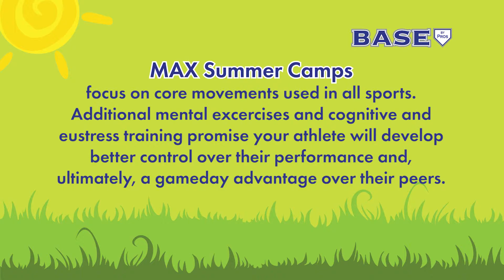BASE by Pros 2019 MAX Summer Camps (Testimonials)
DATES: July 15-19 & August 12-16
9am-3pm pick up (8:30am drop off)

COST: $199 per camper/week ($50 per camper/day)

WHERE: Meadowdale Playfields (Field #3)

Bring your own lunch, snacks will be provided.

BASE by Pros MAX Camp will train your athlete to master their movements, their mindset, and their self-motivation.

• Through core movements used in all sports (i.e. body movement, locomotor, and object control) your athlete will develop a stronger base to excel in any sport.
• Through mental exercises (i.e. anxiety, failure, self-talk, mental imagery) your athlete will develop an advantage over their peers.
• Through cognitive and eustress “good stress” training, your athlete will be prepared to control their performance.

Activities will include:

• Skill-based games covering multiple sports
• Modified scrimmages
• Team-building exercises
• Exposure to flexibility, mobility, and stability through various games

Camp includes:

• Camp shirt
• Mindset notebook
• Wristband